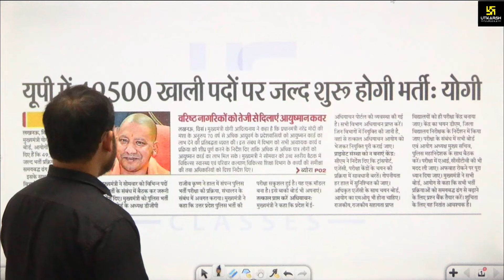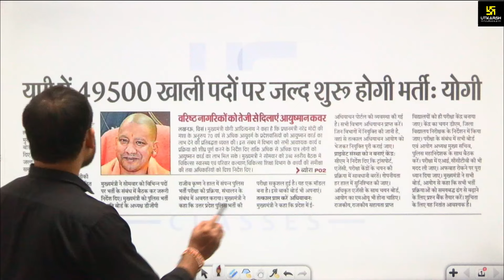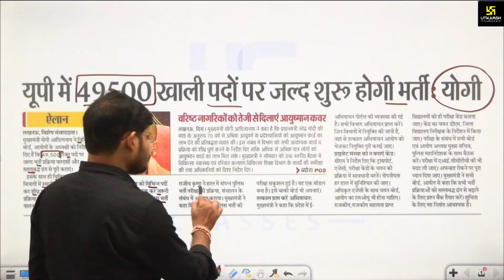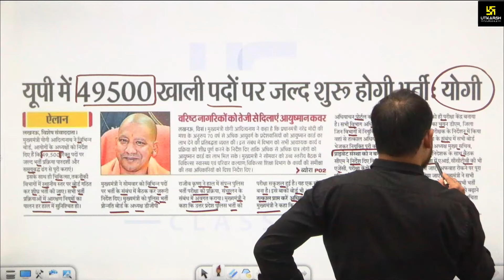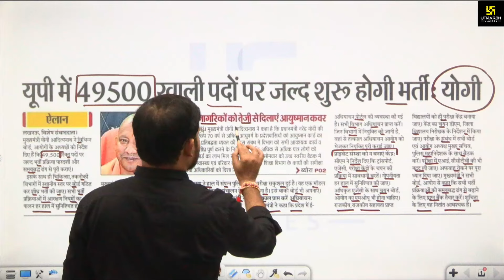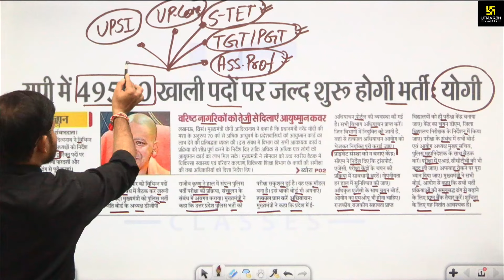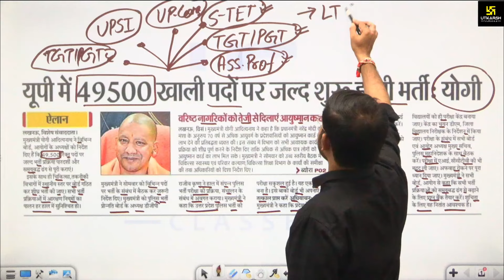UP Government Vacancy Latest News | UP New Vacancy 2024 | 49000 Vacancy latest News | Shukla Sir